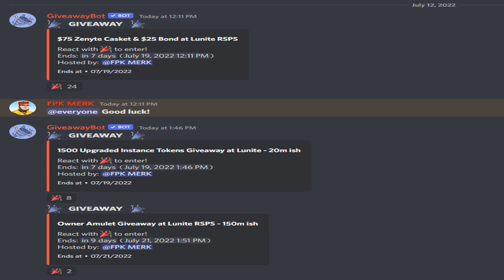GOLD GRINDER MINIGAME! WHO IS BETTER!? CHALLENGES VS WALKCHAOS EP #3! (BIG GIVEAWAY) - Lunite RSPS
✅TYPE ::Refer "FPK Merk" (FREE BOXES ETC)

🎁Willy Long ($100 Diamond Cardpack)